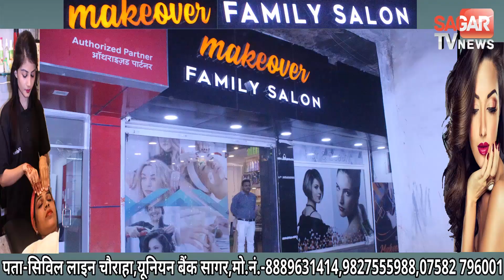विधायक संजय पाठक के बांधवगढ़ स्थित रिसोर्ट पर चला बुल्डोजर || SAGAR TV NEWS